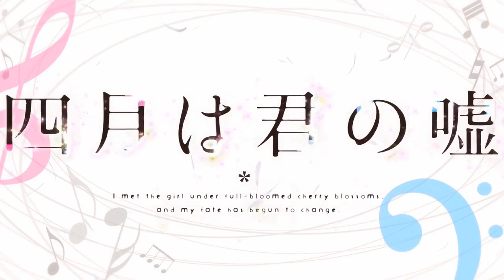Trap Anthem but the whole song has the anime vocals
The sequel nobody asked for